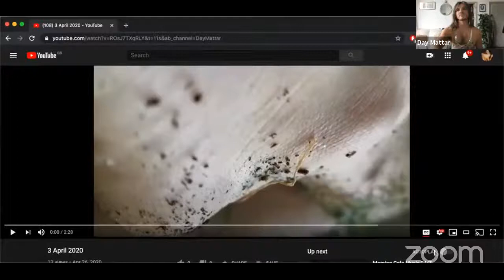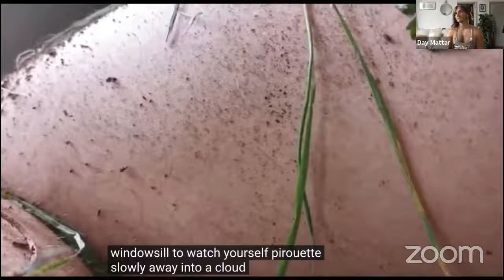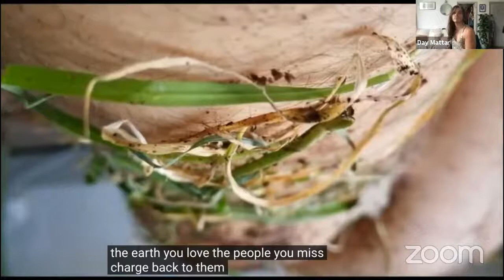NRTF Horizons 2020 - 6 Oct - Poet Day Mattar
Equality, Diversity & Inclusion

A chance to talk openly about what we mean by equality, why diversity is important and how the RT sector can become more inclusive.

3:30 PM - Poet
Day Mattar, Artist/Poet and part of the popular and highly regarded Liverpool Queer Poetry Collective